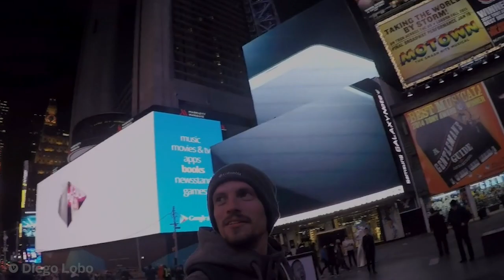Día del Español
El Día del Español se celebra cada año el 23 de abril, coincidiendo con la fecha oficial de la muerte de Miguel de Cervantes y el Día del Libro.

Con más de 577 millones de hablantes, el español es ya la segunda lengua del mundo por número de nativos y la tercera de uso en Internet. Es una lengua de cultura, de negocios, de entendimiento.